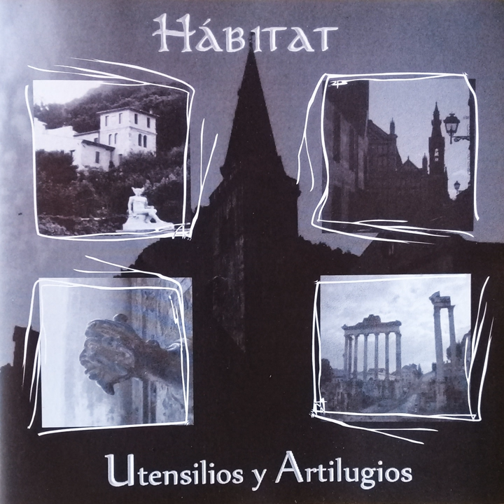Las Masas de Agua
Las Masas de Agua · Hábitat · Aldo Pinelli · Roberto Curci

Utensilios y Artilugios

Producer: Aldo Pinelli
Producer: Roberto Sambrizzi